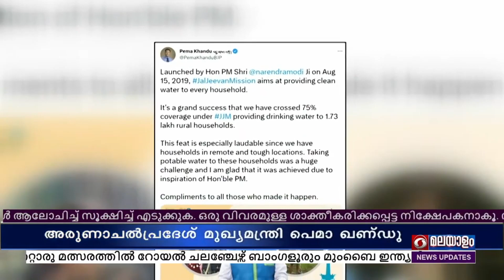ജൽ ജീവൻ മിഷന് കീഴിൽ സംസ്ഥാനത്ത് 75 ശതമാനം വീടുകളിലും കുടിവെള്ളമെത്തി- പെമാ ഖണ്ഡു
ആകെയുള്ള 1.73 ലക്ഷം ഗ്രാമീണ ഭവനങ്ങളിൽ 1.3 ലക്ഷത്തിലും കുടിവെള്ളമെത്തിച്ചതായും അരുണാചൽ പ്രദേശ് മുഖ്യമന്ത്രി പെമാ ഖണ്ഡു അറിയിച്ചു.

ഭൂമിശാസ്ത്രപരമായ പ്രത്യേകതകൾ കാരണം, വളരെ ദുർഘടകരമായ ദൌത്യത്തിന് സംസ്ഥാനം കൈവരിച്ച നേട്ടം, പ്രത്യേക പ്രശംസ അർഹിക്കുന്നതായും അദ്ദേഹം പറഞ്ഞു.